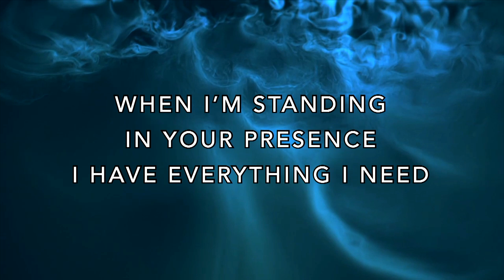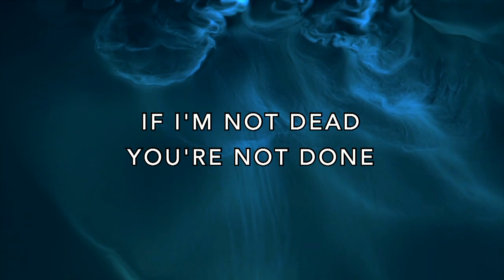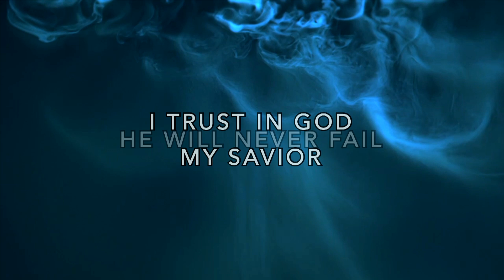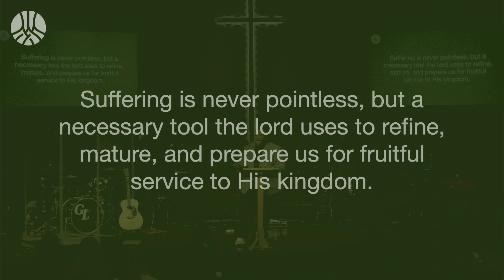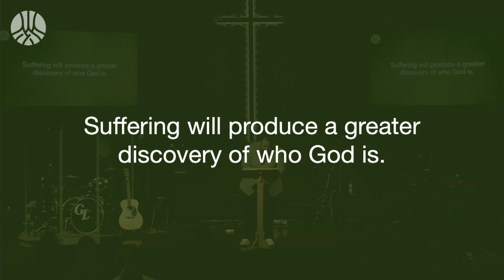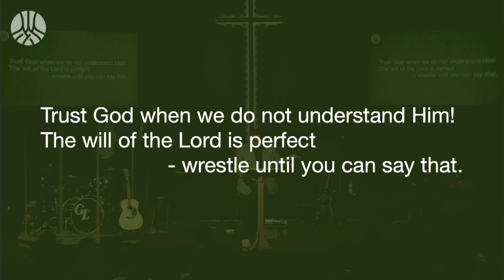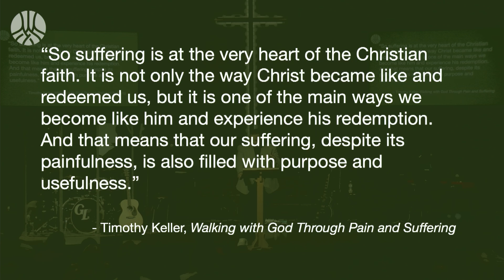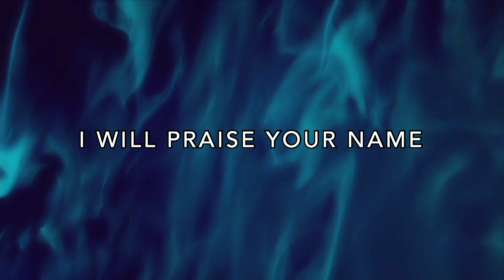Gospelife | CA | Rooted | God in the Midst of Suffering | Tey Mitchell | Full Service | 09/29/2024